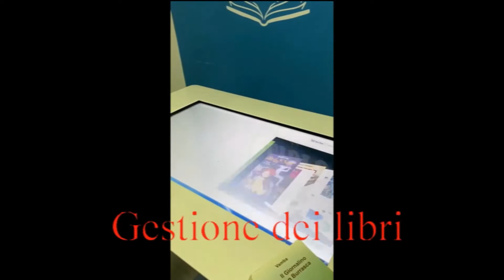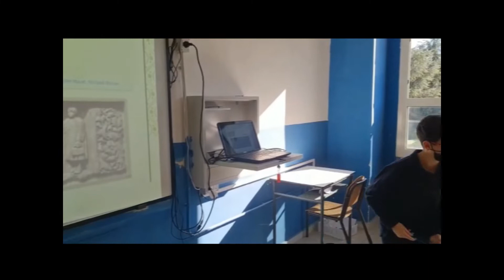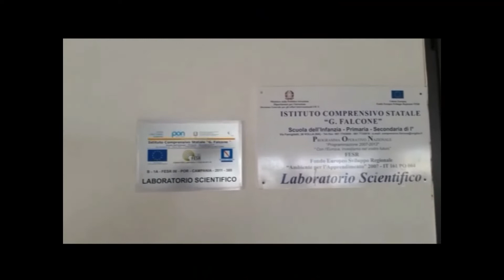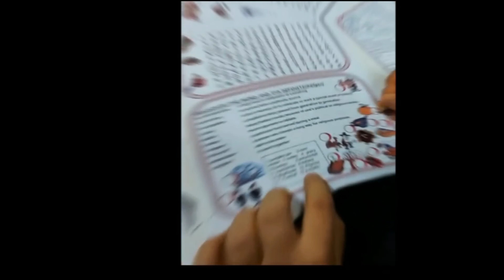SECONDARIA 2021-2022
Virtual Tour Scuola Secondaria di Primo Grado dell'Istituto Comprensivo Statale "Giovanni Falcone" di Volla (NA). Anno Scolastico 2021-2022